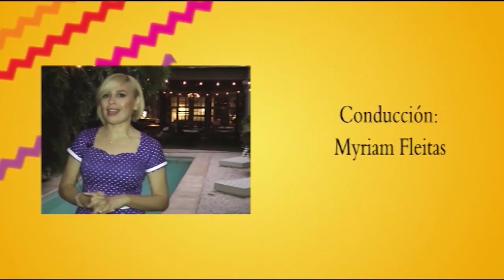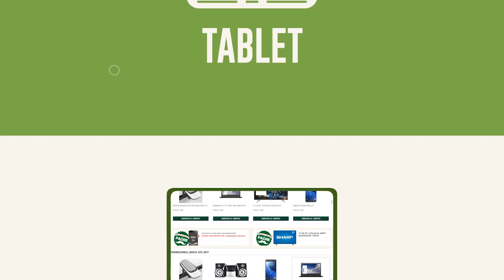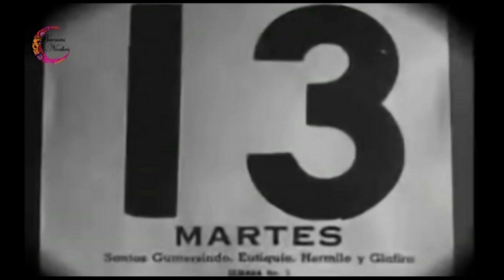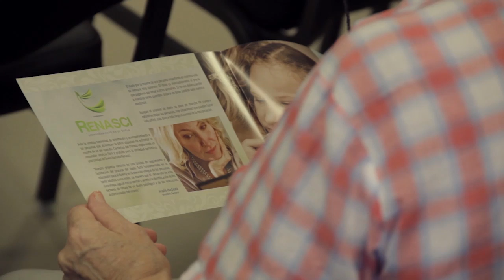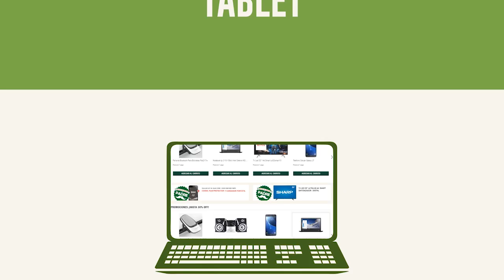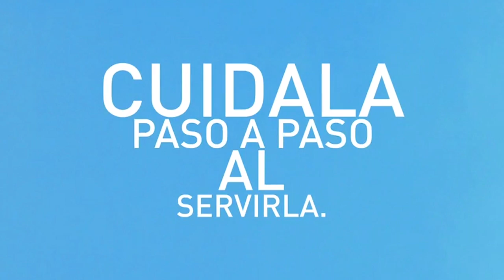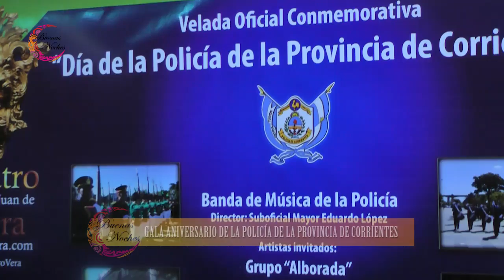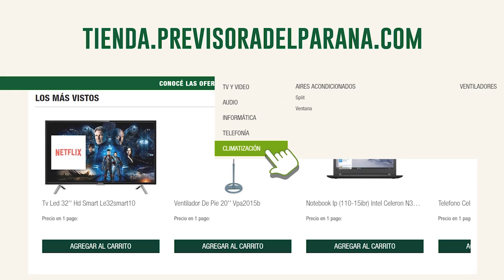Buenas Noches 13 Agosto 2019